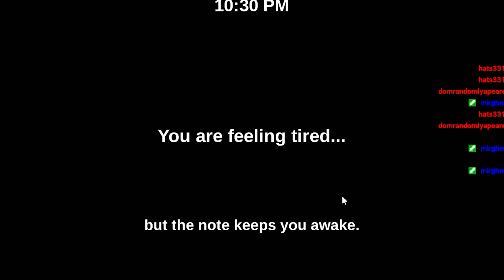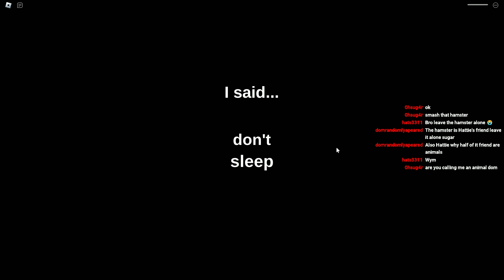Random Horror Moments! | Roblox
yes, I am getting to 10k subs by April 2024 and I NEED YOUR HELP!!

In this video we have played random horror games in Our Twitch, It was so fun, Join us while we stream in my twitch!

ABOUT MY CHANNEL:

My channel is a channel where I upload different kinds of games mostly Roblox / Minecraft if you'd like to see them just click on my  channel and have a look! (I know you will like it)